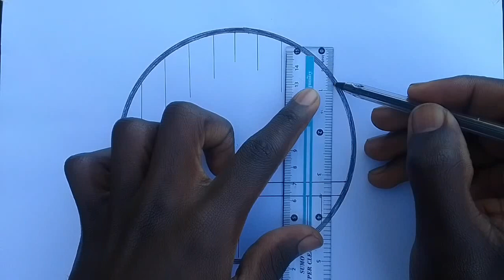Beautiful 😍 Red Heart Circle Scenery || How To Draw A Red Heart in Circle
This video will show you how to draw a beautiful red hearts in circle scenery